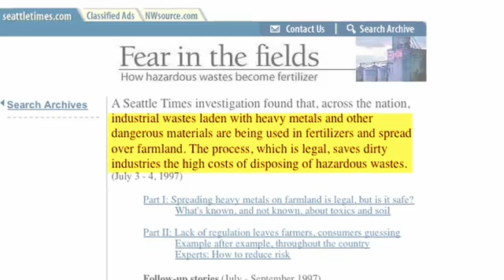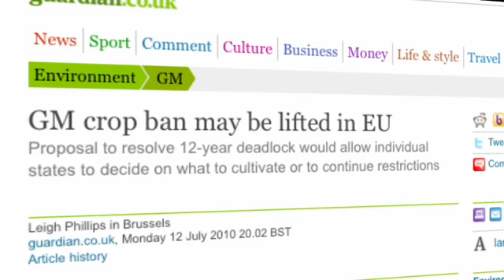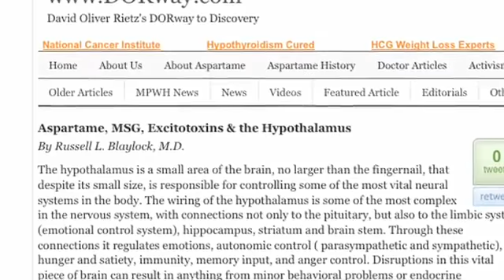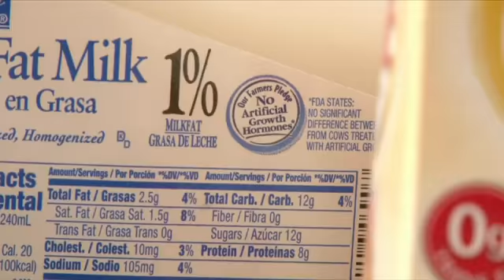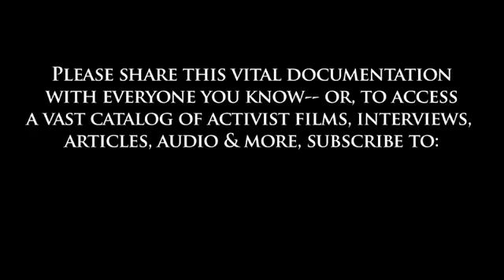Food-The Ultimate Secret Exposed-2/2